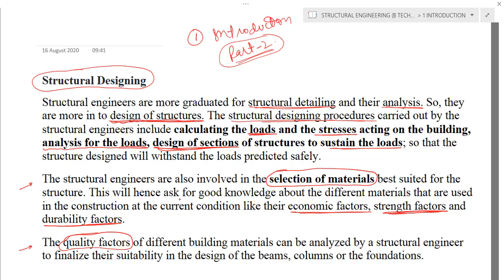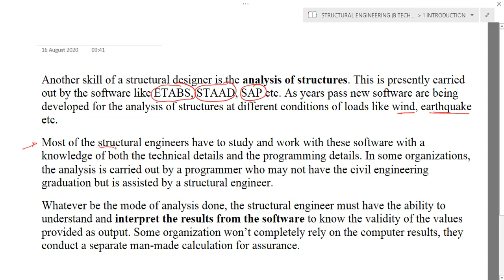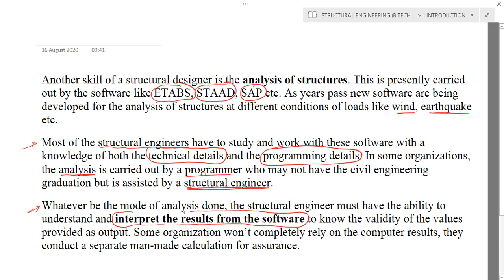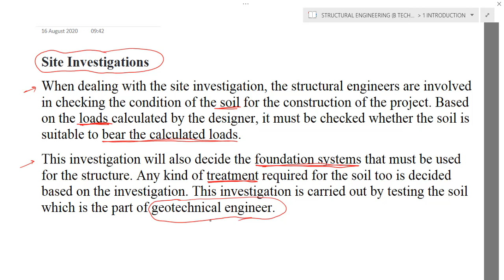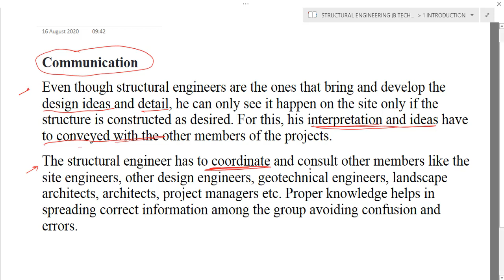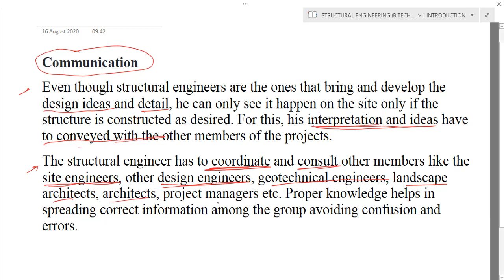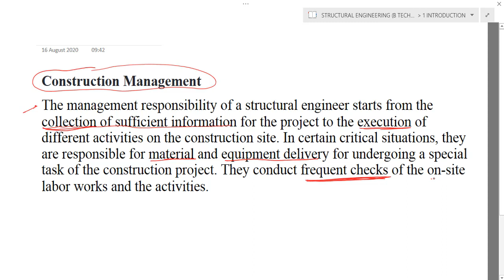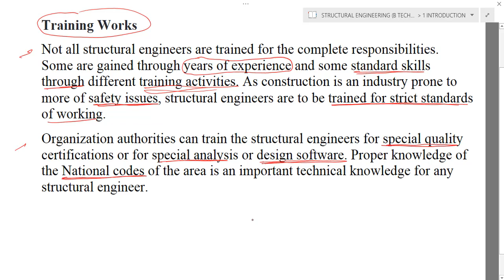1 INTRODUCTION (PART 2) STRUCTURAL ENGINEERING